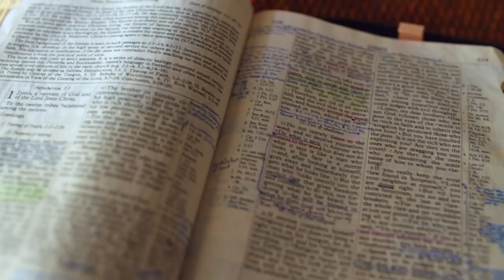Gott auf (m)einer Seite: 2. Mose 22:23-23:15